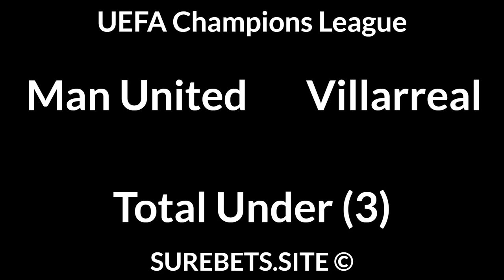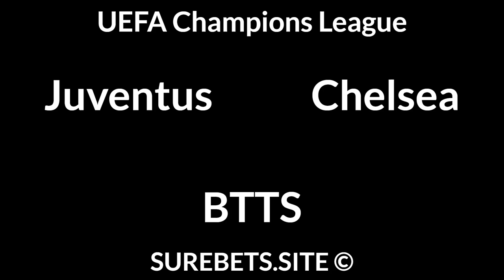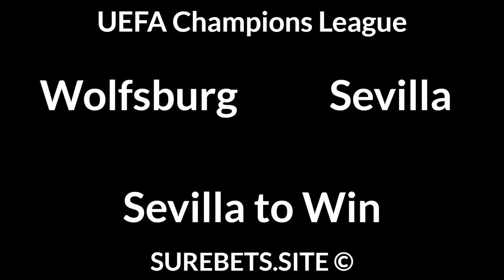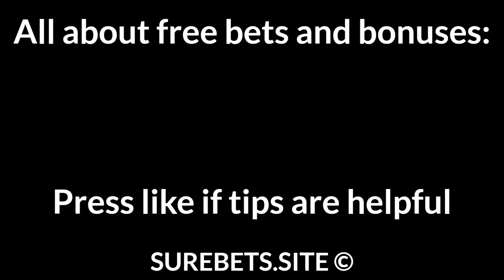Football Betting Tips Today 29/09/21 — Free Soccer Predictions Today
Juventus vs Chelsea
BTTS

Benfica vs Barcelona
Barcelona to Win

Bayern vs Dynamo Kyiv
BTTS + TO (3.5)